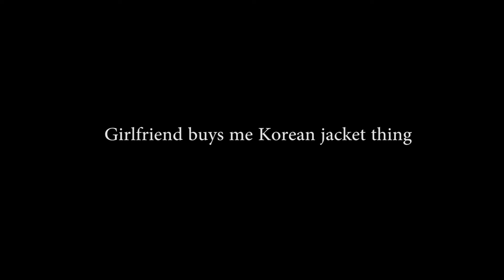Overwatch Reaper | WHY Did I Wear This? | Casual Wednesday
Ever wanted to make a multiplayer game like COD? Check out Core, they provide the assets and frameworks so you can make your game

_________________________________________ A casual video today with me playing Reaper. If you enjoy leave the video some love by hugging your screen.